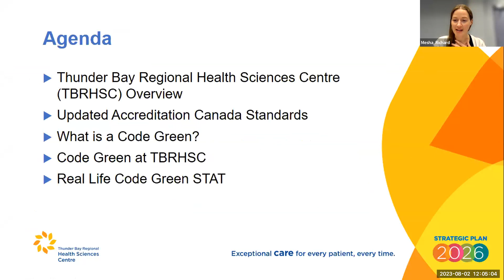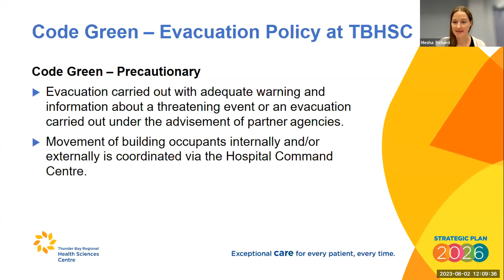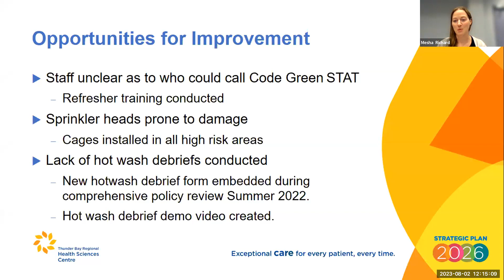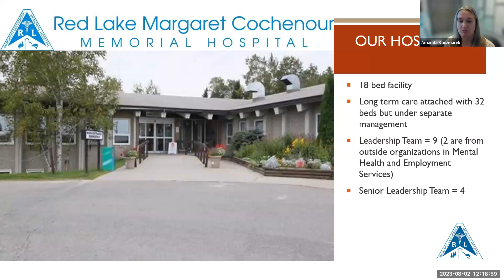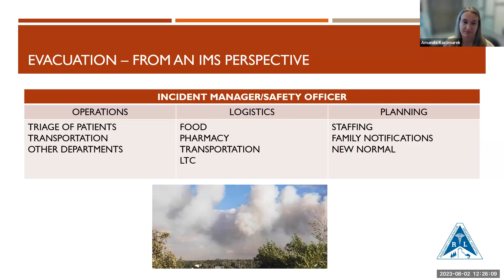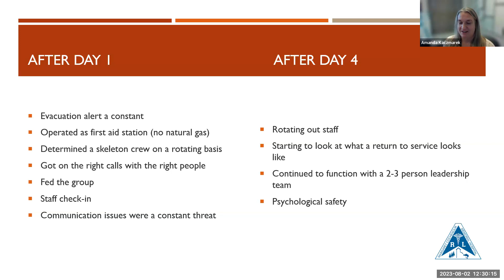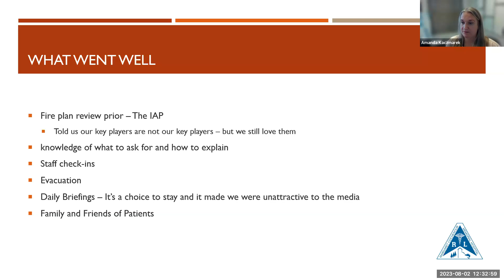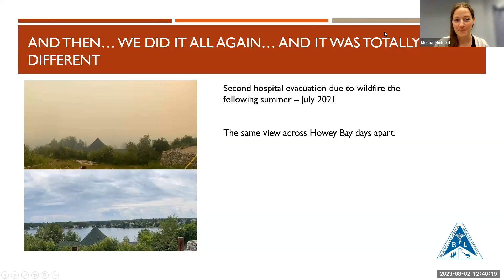Emergency Management in Hospitals & Healthcare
SESSION 2 WEDNESDAY AUGUST 2 12:00PM-1:00PM (EDT)
Speaker: Amanda Kaczmarek
Director of Quality and Risk, Red Lake Margaret Cochenour Memorial Hospital
Topic: Red Lake Hospital Evacuation
Moderator: Mesha Richard, Emergency Preparedness Lead, Thunder Bay Regional Health Science Centre